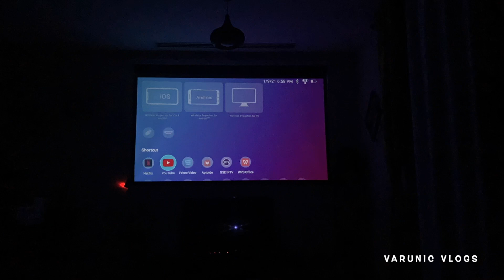Easy Home Theater setup | Dubai Vlogs | Tamil vlogger | BenQ home projector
Watching Youtube, Netflix, Amazon and more on projector. This vlog shows you how to setup an easy home theater and enjoy movies on the big screen from the comfort of your home. Easy and portable Benq GV1 projector. Enjoy your favorite movies with a theater effect at home.